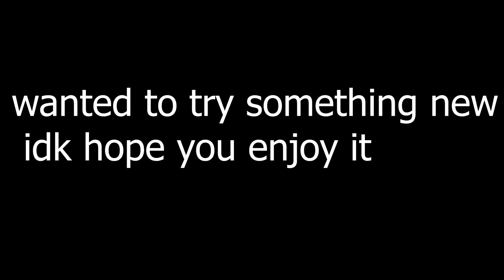escape from tarkov is a meme (mama cooked the breakfast with no hog)